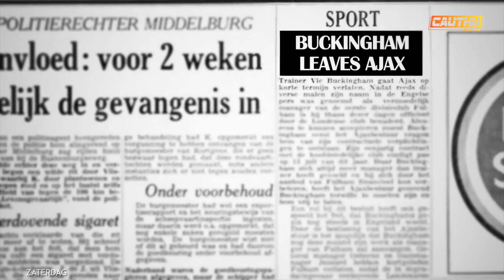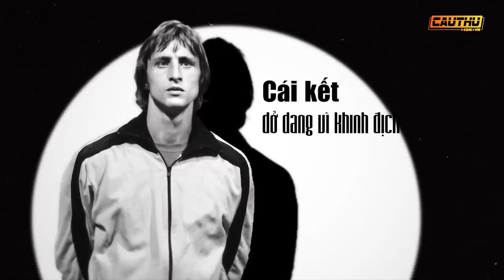Huyền Thoại Bóng Đá | Johan Cruyff: Vị nhạc trưởng ngông cuồng của dàn giao hưởng da cam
World Cup 1974 phủ làn sương khói màu da cam và in bóng người nghệ sỹ thân gầy tài hoa, với mái tóc bồng bềnh mang tên Johan Cruyff.